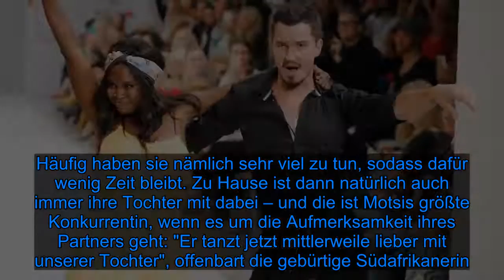Motsi Mabuse verrät: Evgenij tanzt lieber mit seiner Tochter - Fox News